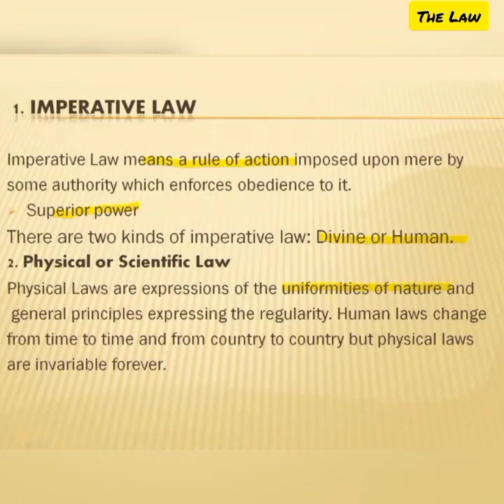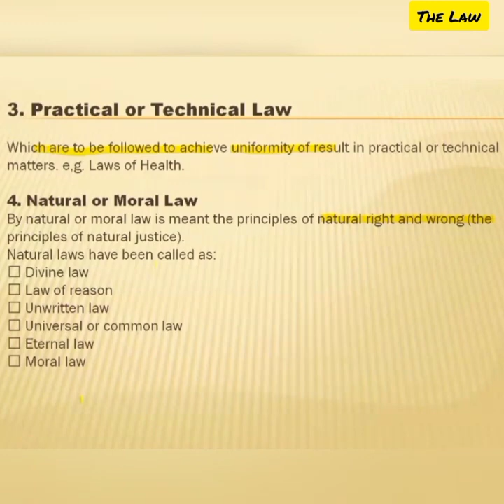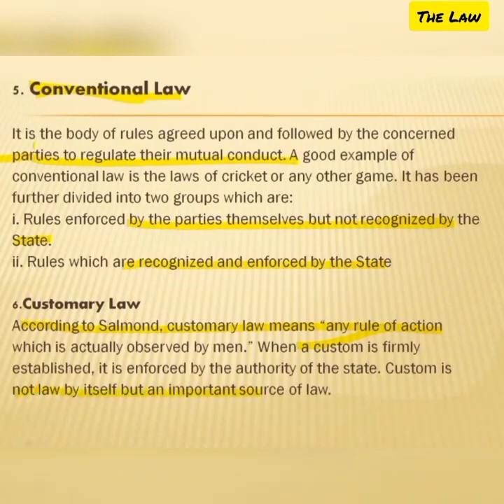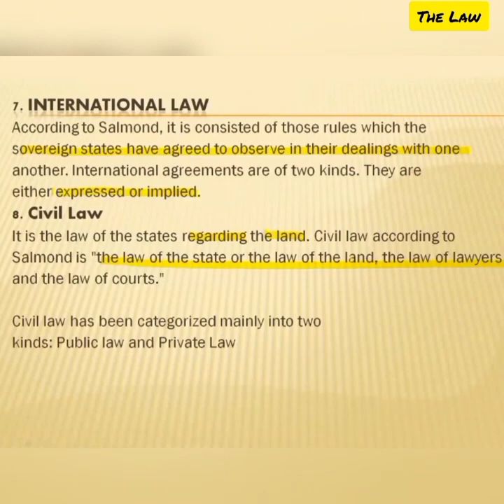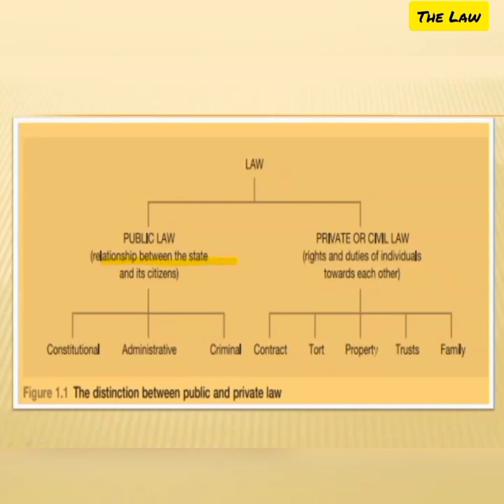Kinds of Law by Sir John Salmond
Aslam-u-Aliekum. Welcome to PreMasters.Pk Channel.
Our YouTube channel is your one-stop solution for acing those tough exams and mastering the art of MCQs with precision and confidence.
At our channel, we are passionate about guiding you through the challenging journey of competitive exams, be it for entrance tests, government job exams, or universities admissions and the best way to learn law by simple and easiest lectures.
Remember, with the right guidance and dedication, you have the power to excel in any competitive exam and achieve your dreams.